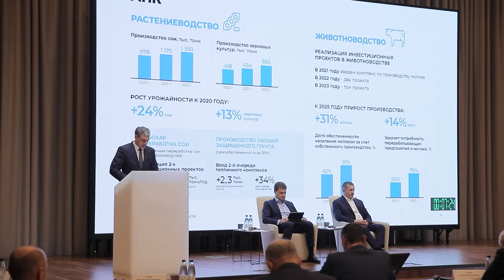КОРОТКИЕ НОВОСТИ 010322